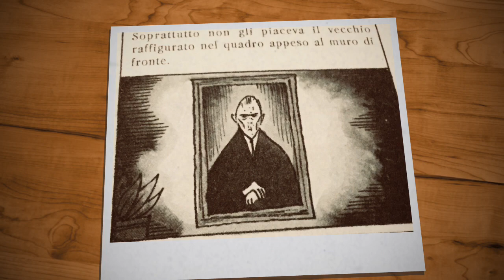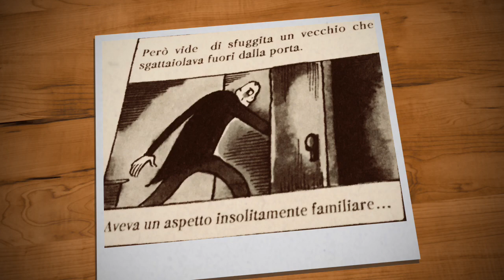Libriamoci: storie del terrore da 1 minuto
LIbriamoci: lettura ad alta voce all'I.C. "Gramsci" di Aprilia